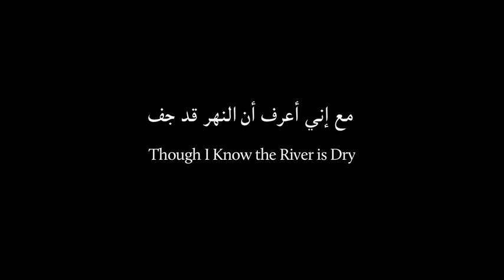'Though I Know the River is Dry' trailer - BBC Arabic Festival 2014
'Though I Know the River is Dry' imagines one man's choice between leaving Palestine for his child's future and staying because of his brother's past.